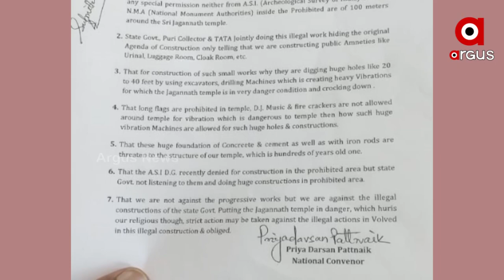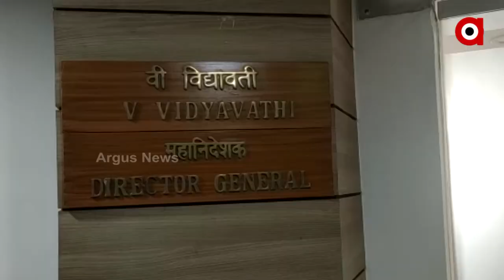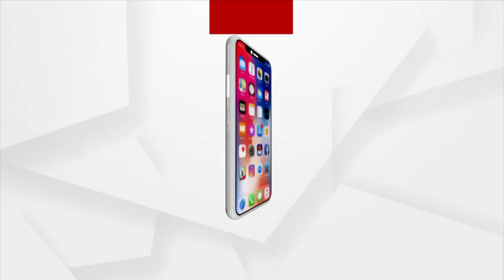Jagannath Sena Meets ASI DG V Vidyavathi over Puri Srimandir Heritage Corridor Dispute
Jagannath Sena along with MP Aparijita Sarangi Meets ASI DG V Vidyavathi over Puri Srimandir Heritage Corridor Dispute